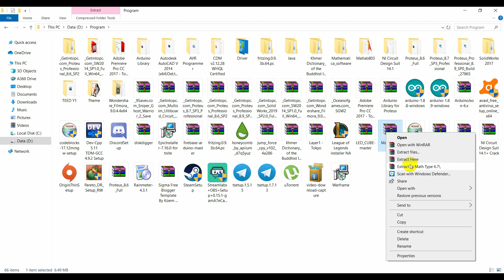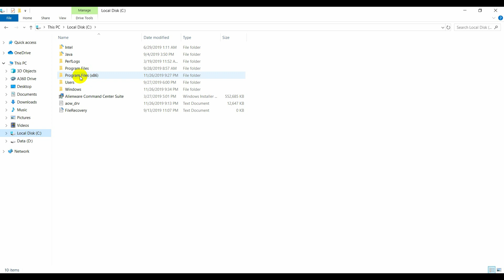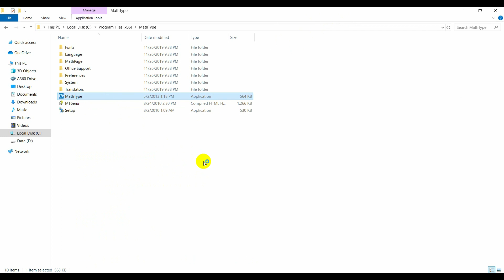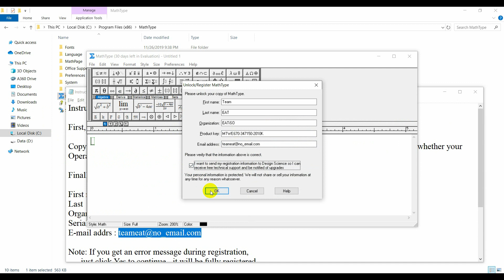How to install MathType installation (6.7) 2019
How to install MathType 6.7 2019
Just follow me and you'll be fine hope you can do it too.

Credit background song to NCS:
Music Ampyx Rise
Goodluck and Goodbye!!!